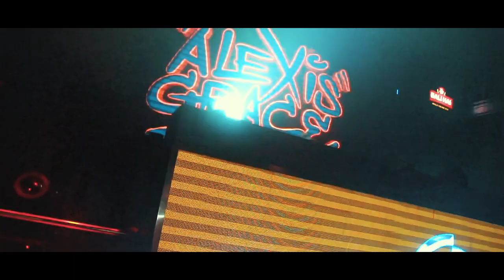DJ AlexisGrace I Sky Garden Bali